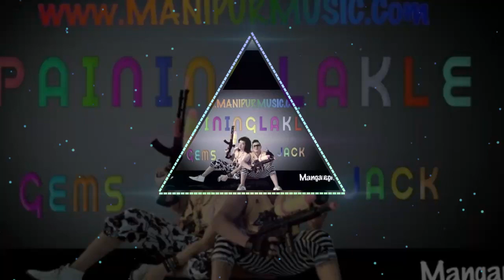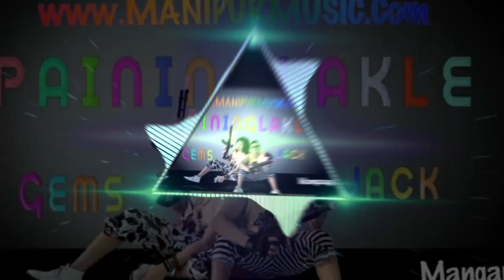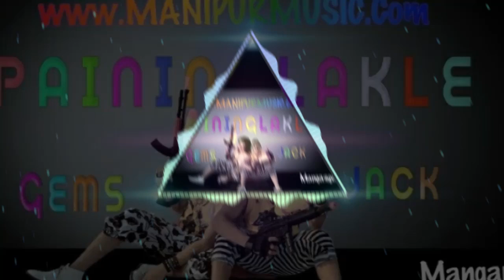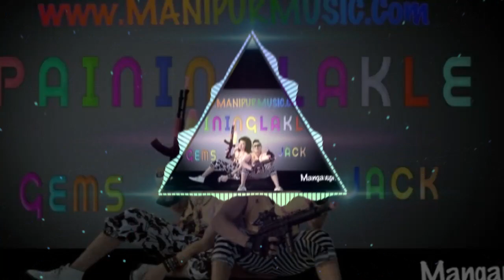PAININGLAKLE || Official Audio Release 2021 || Jack and Gems || Sky High prod || ft. Souvik Mi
Paininglakle

Sky High Production .

Singer : Jack and Gems

Video VFX : Souvik

Cinematography : Emi Wahengbam

With the version of deepside dejays "In My Heart" MR HILLAROIUS as Paininglakle

Note : The contend regarding this audio belongs to sky high prod.

This video is strictly copyrighted from this channel .